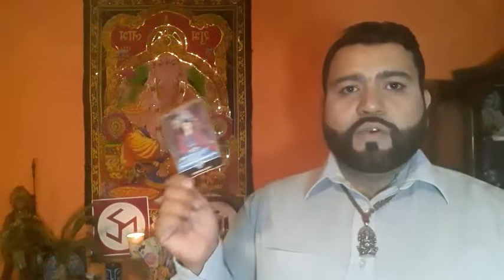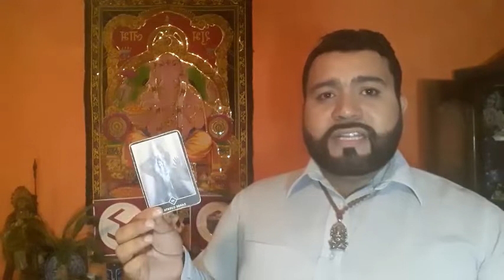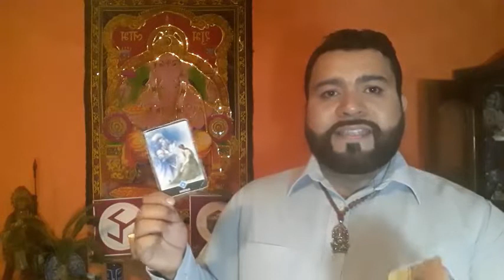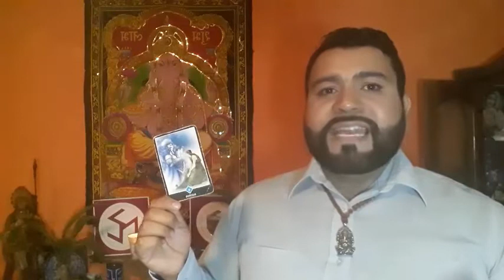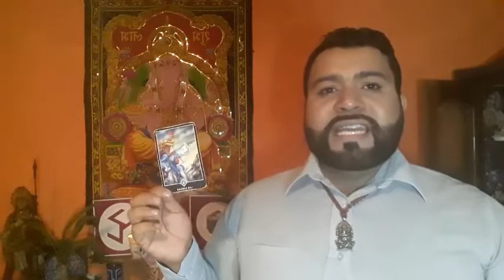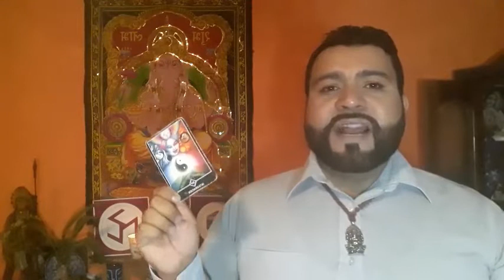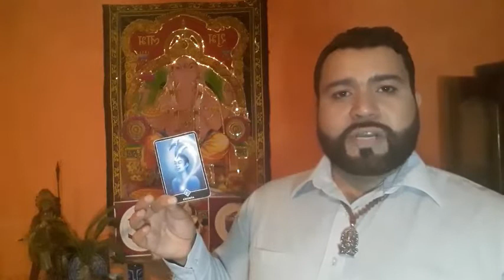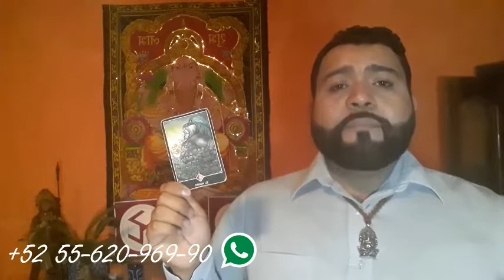HOROSCOPO SEMANAL | 23 AL 29 DE SEPTIEMBRE | URIEL TERAPEUTA ESPIRITUAL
Uriel Terapeuta Espiritual.

En este vídeo podrás descubrir lo que el universo tiene preparado para ti a través de tu horóscopo semanal. En la salud, el Amor y la prosperidad.

Si deseas una consulta personalizada me puedes contactar en el numero en la CDMX México. no importa si te encuentras en algún estado u otro país. las consultas pueden ser presenciales o a distancia 100% acertadas.

Estos son algunos otros servicios que te puedo brindar,